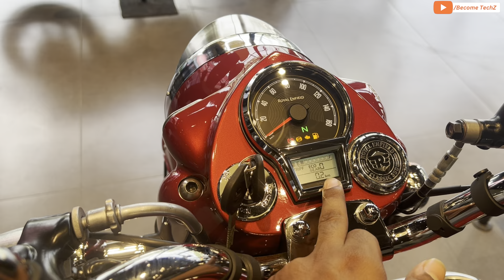2024 Royal Enfield Classic 350 Madras Red Colour Full Review ✅ New Updates & Features 🔥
2024 Royal Enfield Classic 350 Madras Red Colour Full Review ✅ New Updates & Features

Classic 350 new colours
Classic 350 2024 new model
Classic 350 2023 model
Classic 350 top model
Classic 350 base model
Classic 350 heritage

Showroom Details -

Avantika Automotors LLP
Babatpur Airport Road,Wazidpur, Uttar Pradesh 221105